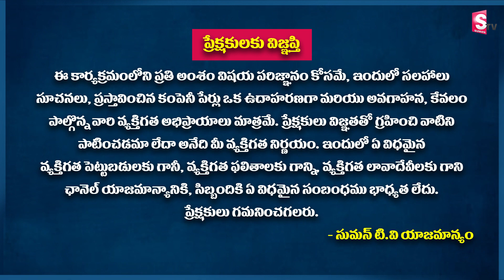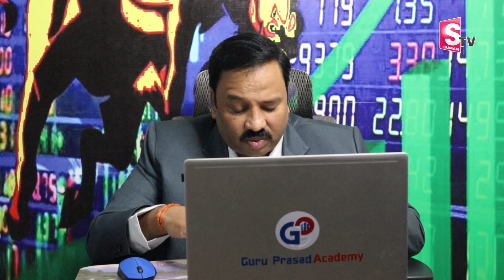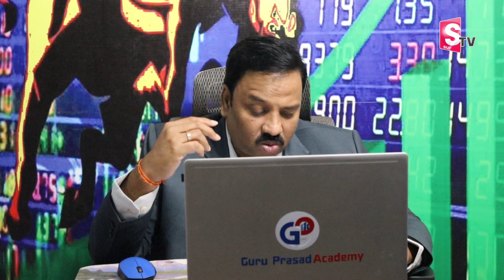Guru Prasad - Best 5 Stocks for Short term | Stocks to Buy now | SumanTV Money